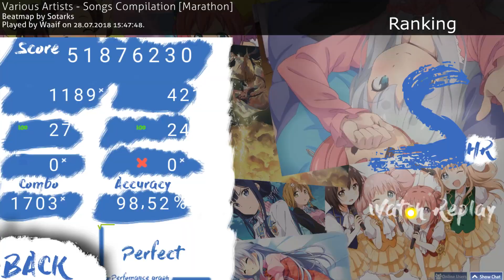I'm so sorry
🔸Check description for useful information!🔸